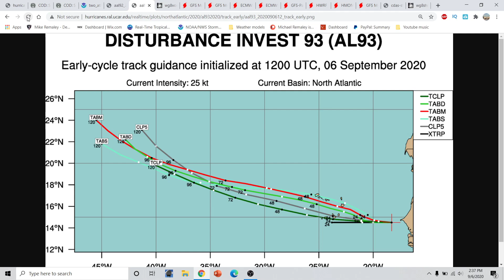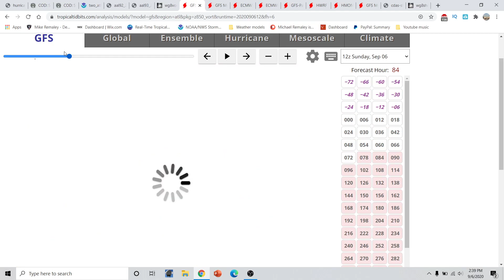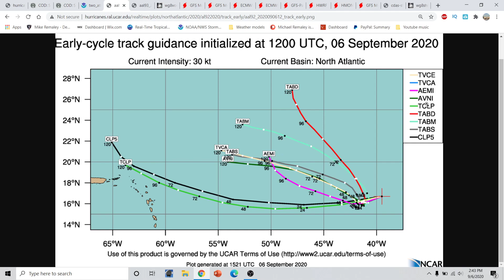Hurricane season 2020 update and discussion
hurricane season 2020 Very Active Hurricane Season Expected! Hurricane Outlook September 4,2020
Hurricane season 2020 Forecast Discussion for  September 4,2020. I go over what to expect for the 2020 Hurricane season and what is most likely going to be an above average hurricane season 2020. I go over tropical storm Nana and Omar in the Atlantic basin. I go over what to watch in the atlantic basin. and two areas that will likely become a tropical cyclone over the next 5 days I go over the latest  hurricane season 2020 Forecast Discussion. I go over the window of favorability coming up for the Whole Atlantic basin.I go over the lastest in regards to our upcoming project with our new Unmanned Cameras that can be placed along the coastlines to capture the Furry and Beauty of Tropical Cyclones as they make landfall. I take a look at what we did today with our camera system and phase 2 of testing that began today. I also go over several areas to watch in the Eastern Pacific basin and one area to watch in the Atlantic Basin. I also go over a look at why there will not be an El Nino this year and why the Atlantic Hurricane season will be above average for the 2020 Atlantic Hurricane season. I also take a look at what could be trying to form in the Eastern Pacific basin or the Atlantic basin over the next few weeks. Tune into this weeks addition of the Hurricane outlook and discussion. In today's video we go over the upcoming